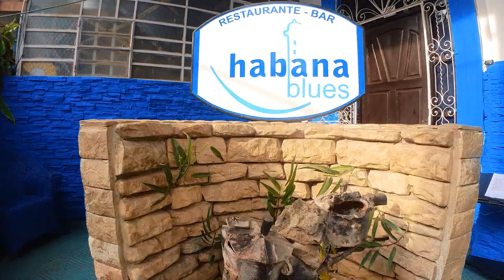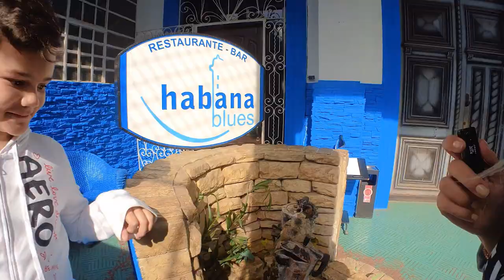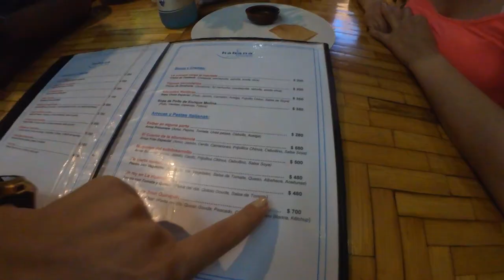Así es comer en el restaurante Habana Blues, dónde actores y actrices cocinan para tí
@TarequeandoConNauris La Habana está llena de restaurantes pese a la escasez de comida en Cuba. El restaurante Habana Blues es de los mejores restaurantes de Cuba donde la cocina cubana está bien representada pero su plato principal es vivir la experiencia de ser atendidos por actores y actrices del cine y la televisión, quienes desde su segundo empleo como “camareros” logran alejarte de la cruda realidad social de Cuba pero no de los precios de la comida en la Cuba actual

Si lo crees así o no, espero me compartas tu comentario sobre la realidad social de esta Cuba comunista.

Espero que te guste mi contenido 👌 Soy feliz con tu like 👍🏻 y coméntame qué te pareció 😊 💥

00:00 _ Descubre el restaurante donde los camareros son actores de cine y televisión
01:21 _ Mostramos el Restaurante Habana blue en calle H entre 19 y 21 Vedado 04:22 _ Fila en supermercado en Cuba se sale de control
03:03_ Un actor como camarero nos muestra el menú de comidas cubanas
04:35 _ Así funciona el mejor restaurante de La Habana Cuba hoy
07:19 _ Leemos el menú y pedimos comida en el Habana Blues
10:20 _ Probamos la comida que actores de Cuba cocinan para nosotros
11:37 _ Valoramos los precios de la comida en el Habana Blues uno de los restaurantes de La Habana 2023

Películas cubanas mencionadas:
_ Habana Blues
_ Últimos días en La Habana
_ Un paraíso bajo las estrellas
_ Buscando a Casal
_ La muerte de un burócrata
_ Las doce sillas
_ La noche de los inocentes
_ Un rey en La Habana

Échale un vistazo a mis otras redes.